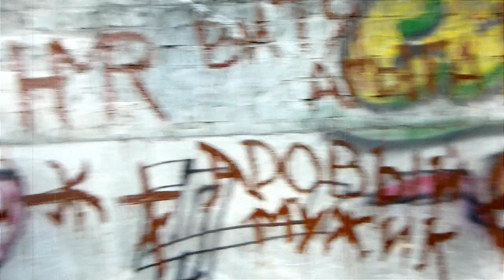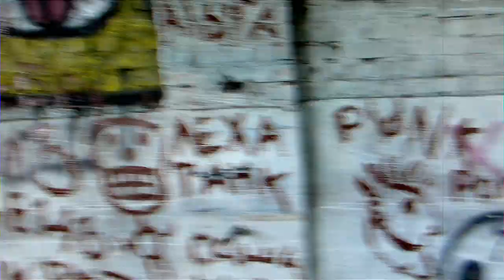Поход по Орловским просторам!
Помочь проекту:
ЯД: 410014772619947